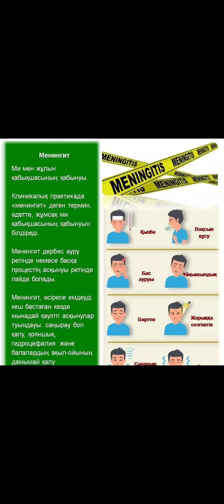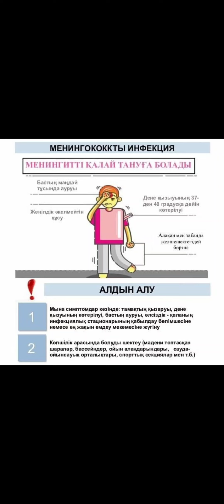Менингит деген не